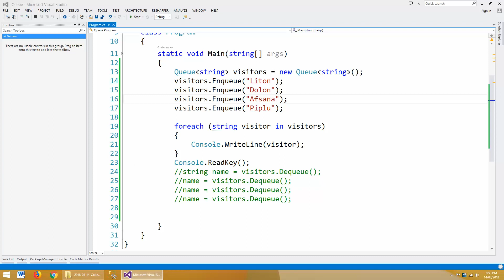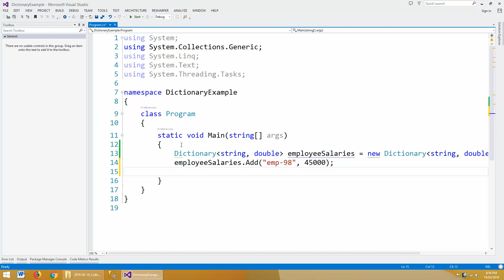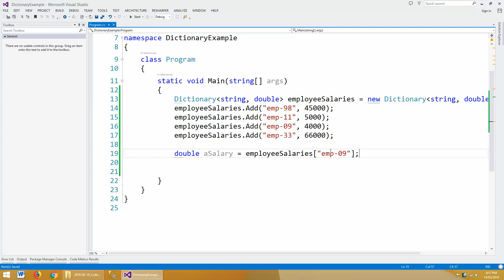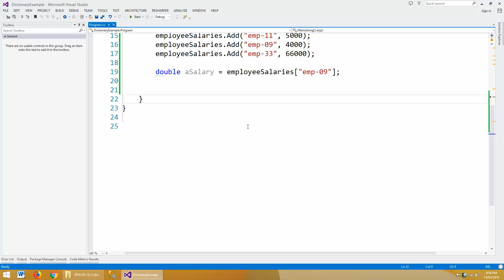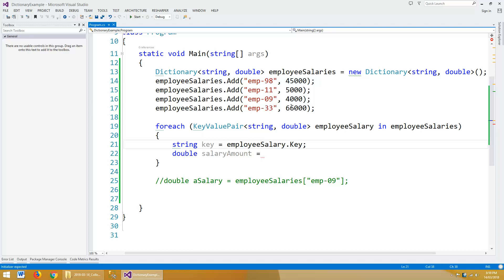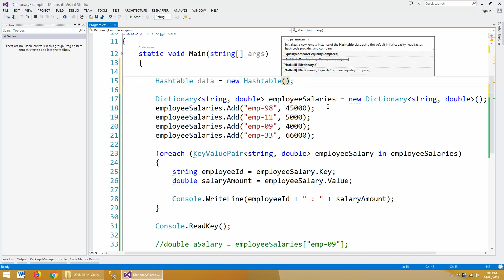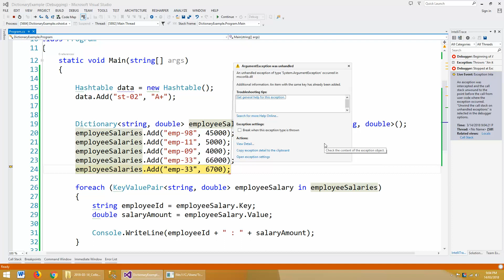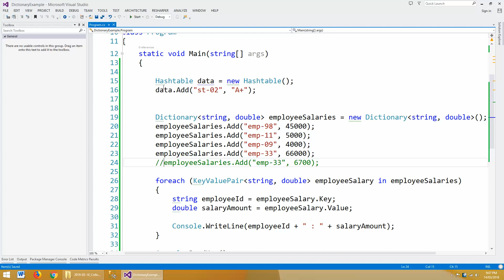Part 11 || Dictionary|| C# Dot Net Bangla tutorial For beginners